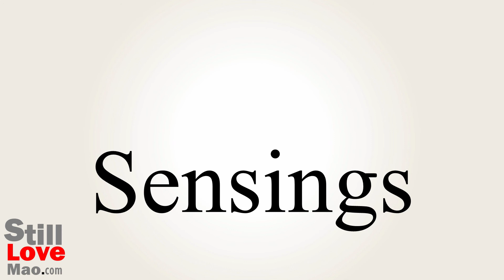How to Say Sensings in Chinese